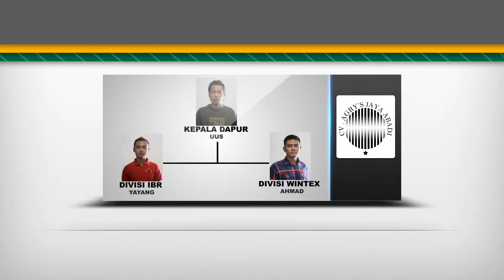CV AGRY'S JAYA ABADI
Company Profile catering  CV AGRY'S JAYA ABADI